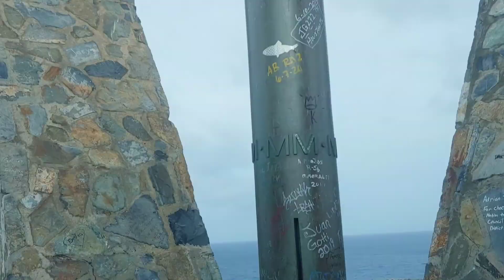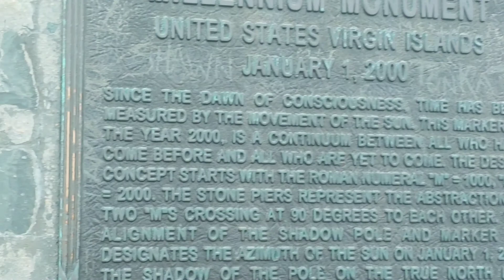Our blacxit2020 journey Days 3-7...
Hey FRAMILY! Today we are doing a tour around the island east side...

✨Cramer Park Beach
✨Point Udall
✨Columbus landing site

We also checked out Chenay Beach...TRASH. didnt even video it lol

That wraps up week 1! Then Nick left to go back and run the hat shop. Be sure to check him and the guys out and find them on Facebook

We are on our own after this guys 😭